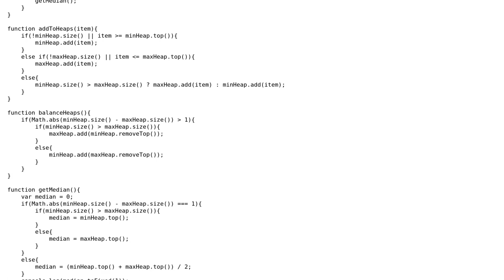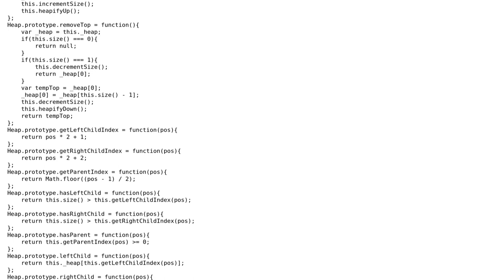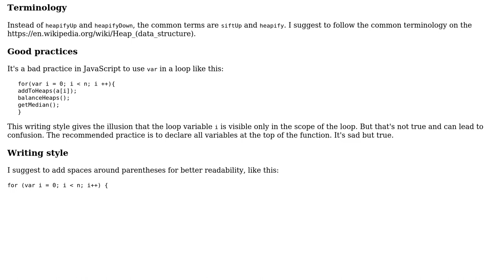Find the running median with 2 heaps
With thanks & praise to God, and with thanks to the many people who have made this project possible! | Content (except music & images) licensed under CC BY-SA | Music | Images & others | With thanks to user janos user dmr user 200_success and the Stack Exchange Network Trademarks are property of their respective owners. You are responsible for your own actions.